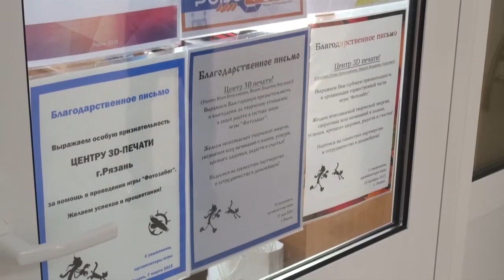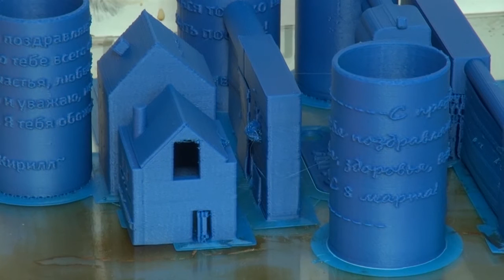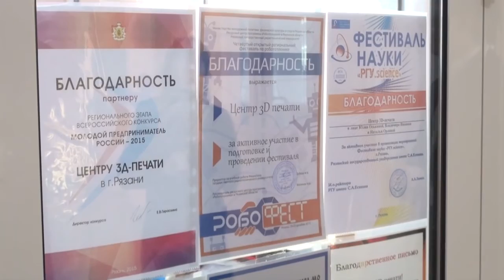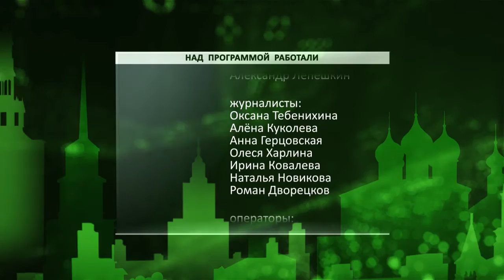День города - новости Рязани 16.03.16